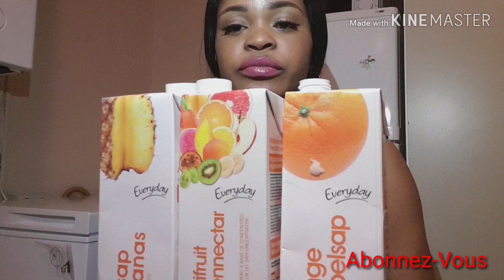Comment faire les cocktails maison //simple et très faciles//🍹🍹🍍🍊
Je suis en pleine préparation  de vidéo que je vais lancer bientôt comment faire cocktail maison très simple et plus facile surtout ça va nous aider à économiser, merci de s'abonner à ma chaîne.